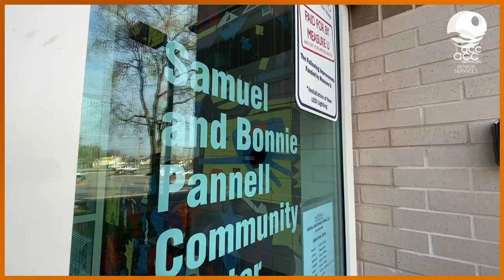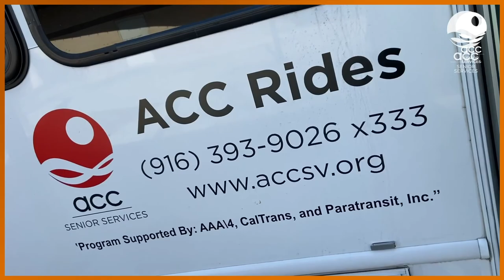Koichi and Ellie Mizushima in Concert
Father and daughter duo, Koichi and Ellie Mizushima, performed at ACC’s Big Day of Giving this year and are back for a special online concert. They performed songs from their favorite Disney movies and more. Their special guest is singer Alexi Ishida. Recorded on November 5, 2020, at ACC Senior Services.